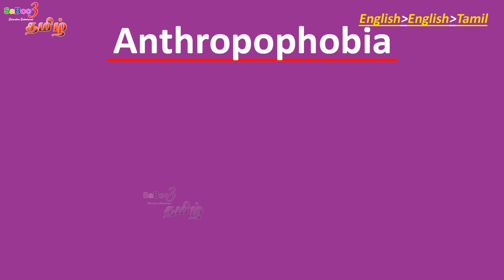Anthropophobia (ஏந்த்ரொபொ-fo-பியா) pronunciation spelling meaning explained in English and Tamil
ஸாபூ3 தமிழ் என்ற இந்த தமிழ் சேனல் வழி உங்களுக்கு ஆங்கில சொற்களின் உச்சரிப்பு, எழுத்தாக்கம், மற்றும் அதன் பொருள்/ அர்த்தம், ஆகியவற்றை தமிழில் மிக எளிதாக கற்றுக்கொள்ள முடியும்.

இங்கு ஏந்த்ரொபொ-fo-பியா என்ற சொல்லின்  உச்சரிப்பு, எழுத்தாக்கம், மற்றும் அதன் பொருள்/ அர்த்தம் பற்றி காண்போம்

Saboo3 (Tamil) Channel gives the pronunciation, spelling, and meaning explained for Anthropophobia in English and Tamil.